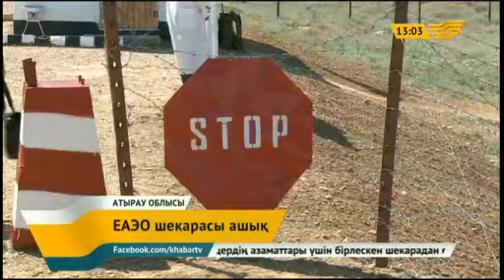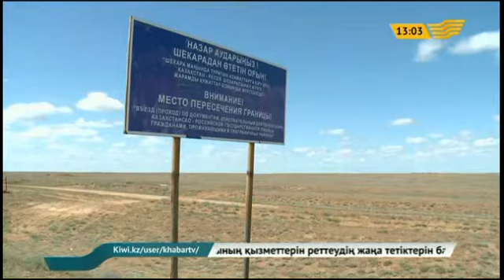Атыраулықтар Ресейге уақытша бекеттер арқылы өтуде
уразиялық экономикалық одақ мүше елдердің экономикасының дамуына жаңа серпін бермек. Инвестициялық ахуалды жақсартып, елдің жүк тасымалдау әлеуетін арттырады.

Орта және шағын бизнес саласындағы ынтымақтастықты дамытуға айтарлықтай үлес қосады. Алайда аталған жетістіктер бәріне бірдей қолжетімді болмай тұр.

Атыраулықтар Ресейге уақытша бекеттер арқылы өтуде. Және 3 күннен артық бола алмайды әрі сол елдің аумағынан 35 келіден арттық тауар алып өтуге тыйым салынған. Ал тұрақты бекет арқылы өтетіндерге шарттар мүлде басқаша қарастырылған.

Атырау облысындағы Балқұдық ауыл тұрғындарының мәселесін жергілікті билік пен Парламент депутаттары бірлесе шешуді жөн көрді.

Балқұдық тұрғындары шекара асып, Ресейден азық-түлік тасуға және дәрігерге қаралуға барып үйренген. Қос мемлекетке қарасты екі көрші елді мекен тұрғындары арасын туыстық қарым-қатынастар да байланыстырады.